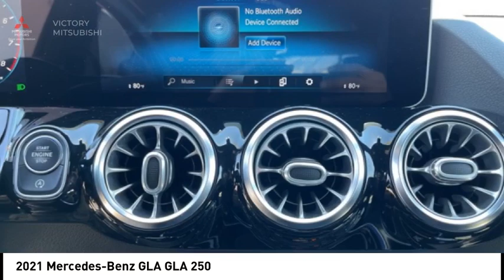2021 Mercedes-Benz GLA Bronx NY 26213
2021 Mercedes-Benz GLA GLA 250

Victory Mitsubishi
4070 Boston Road

Welcome to Victory Mitsubishi! We offer a combined inventory of 700 cars new and luxury used vehicles. All Used vehicles come with a quality assurance inspection, our New Vehicles have an unprecedented 10-year 100k mile warranty we also have vehicles car for any want or purpose. Come into test drive this car for any want or purpose. Come in to test drive this Mercedes-Benz GLA GLA 250 today! Priced below KBB Fair Purchase Price! *.brClean CARFAX.br2021 Mercedes-Benz GLA GLA 250 4MATIC Gray 4D Sport Utility Save yourself Time and Money - Fill out a credit application online at victorymitsubishi.com and get pre-APPROVED! Financing available for all types of credit with low monthly payment that will fit you budget. Down Payment low as $599. Same day delivery. View our entire inventory by visiting our virtual showroom at victorymitsubishi.com - Only 2 blocks away from Exit 13 off I-95 or Minutes from exit 7 on the Hutchinson Parkway. While we make every effort to ensure the data listed here is correct, there may be instances where the pricing, options or vehicle features may be listed incorrectly. Dealer cannot be held liable for data that is listed incorrectly. We will honor all cash prices from CarGurus customers. please refer to dealers website for exact pricing and for any incentives that we may apply! Our address is 4070 Boston Road, Bronx, NY 10475.br*